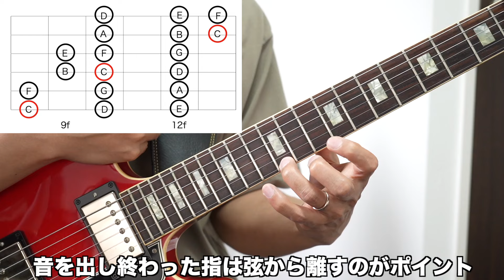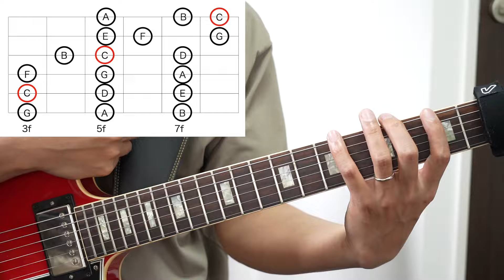この練習をすれば必ず思い通りに指が動くようになります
◉速弾き那須野さんのYouTube

「小川智也@初心者向けギターレッスン」

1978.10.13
B型